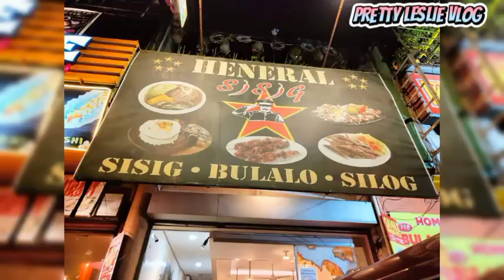DINNER SA TAGAYTAY| FRANCE ANGELS BIGLAANG GALA | Leslie Mondero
I hope you Enjoy this video. Have a blessed day!